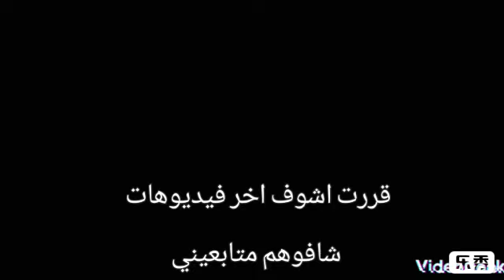قررت اشوف اخر فيديوهات شافوهم متابعيني 😍💔 فضايح متابعيني تشاك 💙